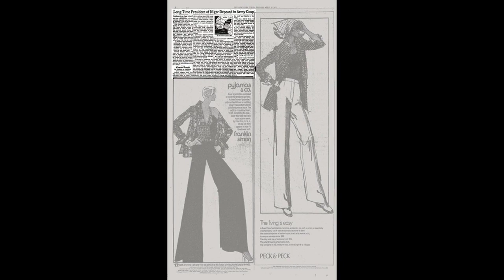Blinken calls deposed Niger leader ahead of expected US declaration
WASHINGTON (AP) - Secretary of State Antony Blinken called Niger´s deposed President Mohamed Bazoum on Monday ahead of an expected decision by the Biden administration to formally declare that his overthrow was a coup d´etat.

The State Department said Blinken called Bazoum to stress that a restoration of a freely elected government remains the best way for Niger to not only succeed for its people but also to remain a key partner of the U.S. and others in countering extremism.

In the call, Blinken "reiterated that a democratically elected, civilian-led government presents the best opportunity to ensure that Niger remains a strong partner in security and development in the region," the State Department said in a brief statement.

"The United States calls for the immediate release of all those unjustly detained following the military takeover," the department said.

Blinken's call came as the administration is preparing to make a formal determination that July´s military takeover in the central African nation meets the legal standard for a coup, according to officials familiar with the matter. That determination could come as early as Tuesday, the officials said. The officials spoke on condition of anonymity because an announcement has not yet been made.

Under U.S. law, a formal determination of a coup - the unconstitutional overthrow of a democratically elected government - typically results in a suspension of all non-humanitarian assistance, particularly military aid and cooperation, to the country concerned. Some U.S. aid to Niger has been suspended since Bazoum's ouster but it wasn't clear if the determination would halt American military activity in the country.

US Secretary of State Antony Blinken, right, speaks during a press conference after a meeting on security, at the National Palace in Mexico City, Thursday, Oct. 5, 2023. (AP Photo/Marco Ugarte )

The administration had been delaying a coup decision because Niger plays a critical role in U.S. counterterrorism activity in Africa's Sahel region. Niger has been hosting some 1,100 American troops in regional outposts for wide-ranging patrols by armed drones and other counterterrorism operations against Islamic extremist movements.

The officials could not say if the expected coup determination would result in the withdrawal of any U.S. personnel from Niger. The officials said the Pentagon had resisted such a move and hinted that the administration may have found a legal rationale to continue counterterrorism cooperation with the military junta.

Niger has battled a jihadi insurgency linked to al-Qaida and the Islamic State group for years. And the junta´s capacity to improve Niger´s security has increasingly been questioned recently as attacks have increased since mutinous soldiers toppled the government.

Niger was seen as one of the last democratic countries in the Sahel that Western nations could partner with to beat back the jihadi insurgency in the vast expanse below the Sahara Desert.

The U.S., France and other European countries had poured hundreds of millions of dollars into shoring up the Nigerien military.

But late last month, French President Emmanuel Macron agreed to withdraw France´s ambassador and troops from Niger after demands from the junta and amid widespread anti-French sentiment in the former colony.